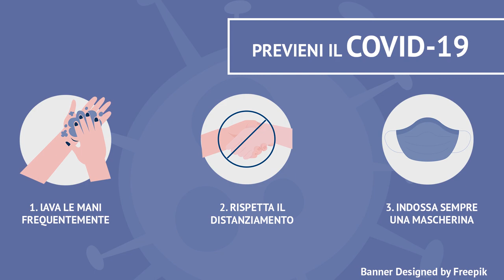La gestione del neonato in epoca Covid-19. Il pare del neonatologo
Stefania Guidomei intervista il Dottor Fabrizio Sandri